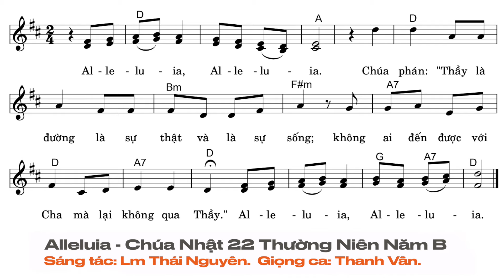Alleluia - Chúa Nhật 22 Thường Niên Năm B | Lm. Thái Nguyên | Thanh Vân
Đáp Ca Chúa Nhật 16 Thường Niên Năm C